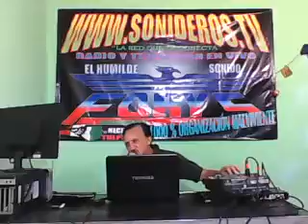A SOLAS Para EL CAIFAN